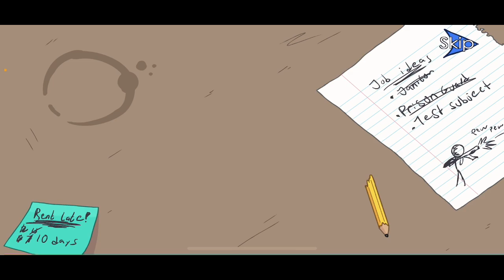STEALING THE DIAMOND in Henry Stickmin Collection!!!